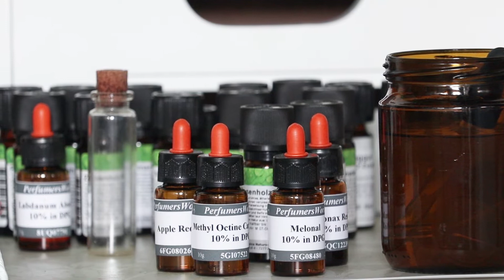How To Make Perfume | The Essence of Perfume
The music used in this video is licensed by YouTube.

Quiet Night - Nick Blaze
Jazz Tape - Andrew Huang